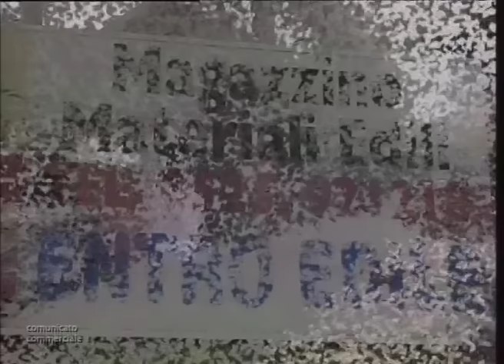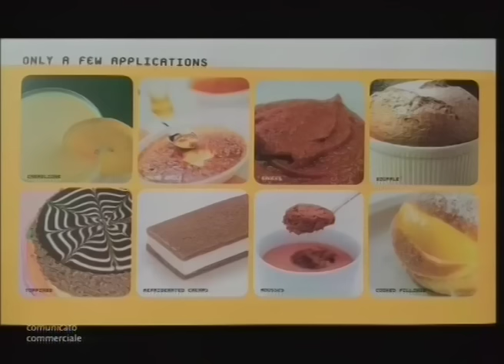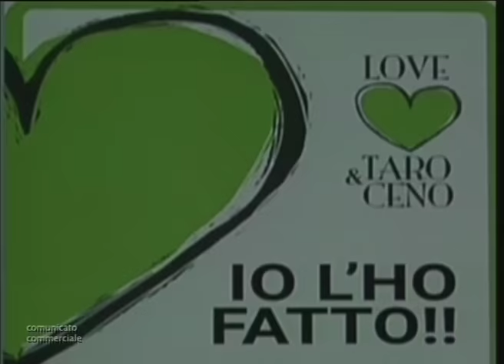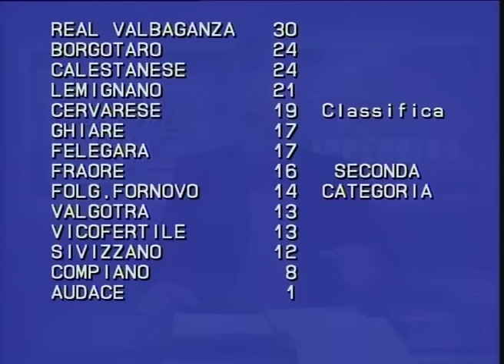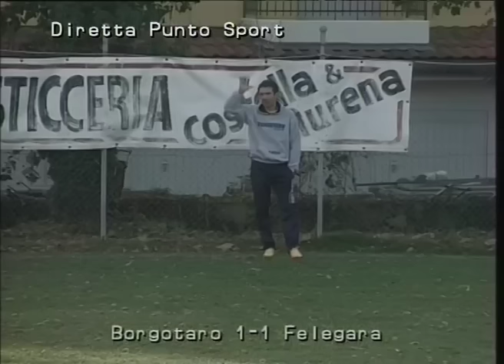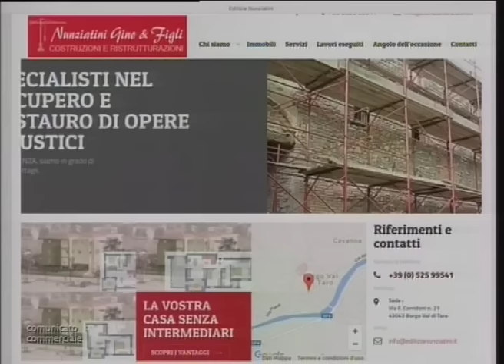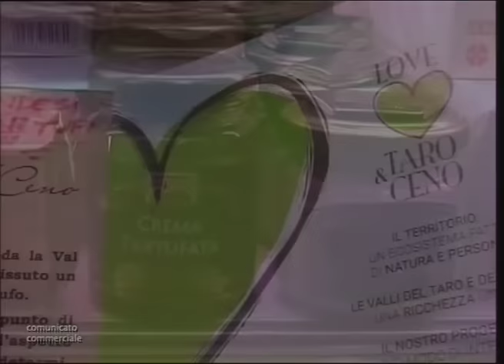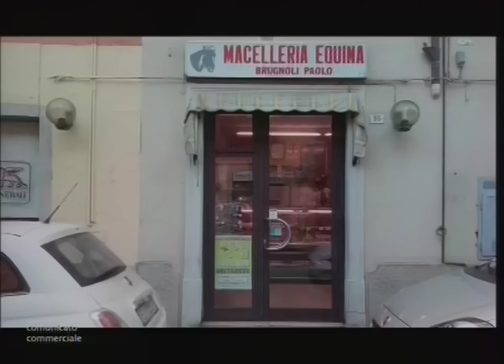Punto Sport 30-11-15